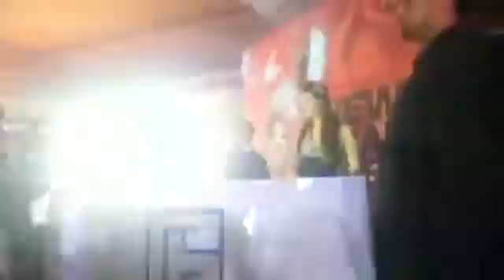Dj Blackberry - India, New Year 2015